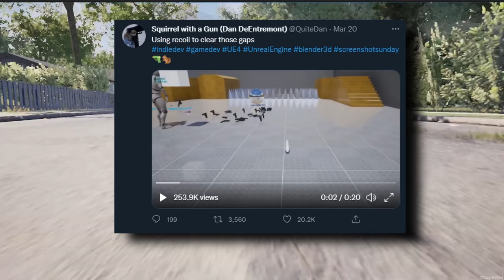SQUIRREL WITH A GUN - New Gameplay (2022)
SQUIRREL WITH A GUN Gameplay NEW (2022)

This is Squirrel With A Gun and as the game’s title suggest you literally play as a squirrel with a gun. Thanks to the developer, Dan Dentremont, we finally know what this game is about and some new gameplay was revealed too.